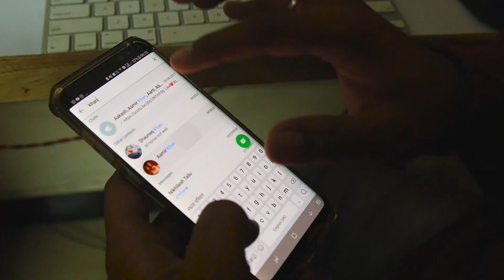My Breakup Story l Vine 6 l Neel Salekar